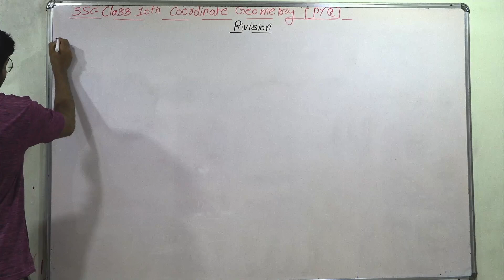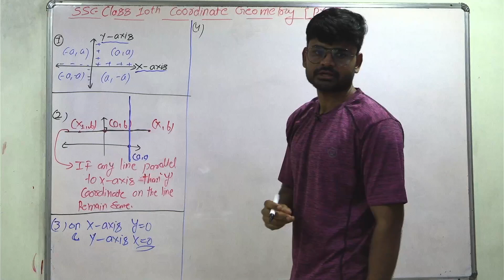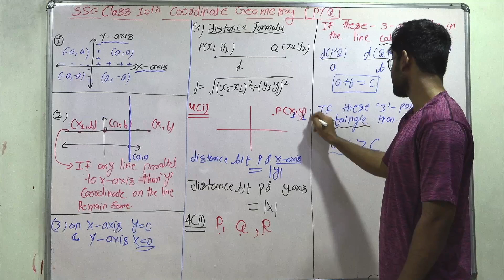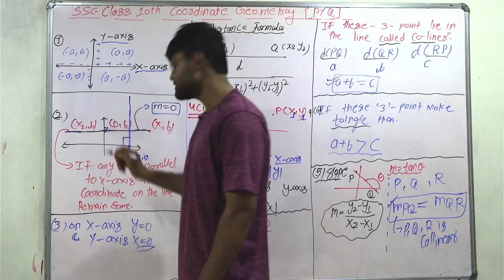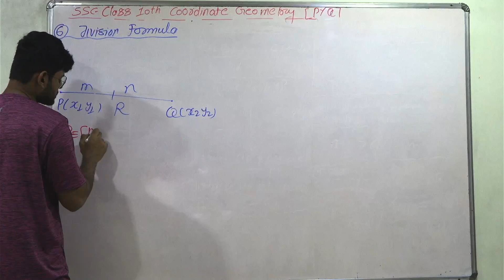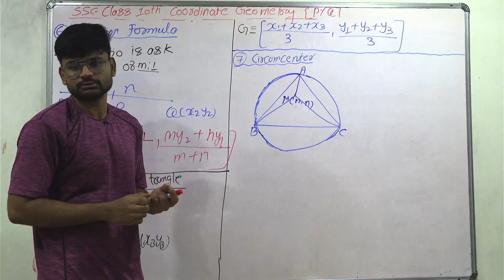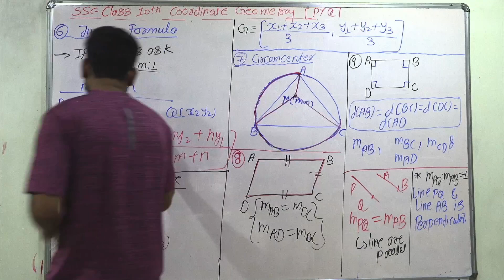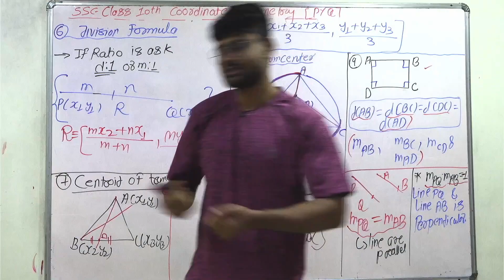complete revision coordinate geometry class 10th | one shot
complete rivision class. 10th
for icse ,cbse ,ssc